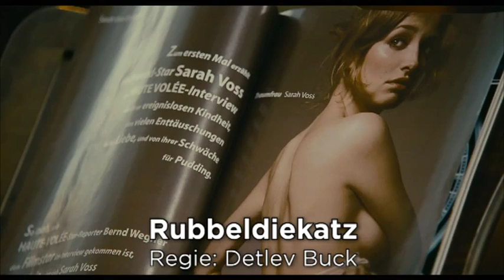RUBBELDIEKATZ - MovieStart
"Rubbeldiekatz"
Spielfilm, Deutschland 2011

Kinostart
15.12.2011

Verleih
Universal Pictures International Germany GmbH

Regie
Detlev Buck

Darsteller
Matthias Schweighöfer, Alexandra Maria Lara, Detlev Buck

Aus Matthias Schweighöfer wird eine hoffnungsfrohe Darstellerin mit Hollywoodambitionen.

Regisseur Buck macht das, was er am besten kann: Komödie.
Und er verriet MovieStart die Botschaft seines Films:
"Amerikaner erkennen nicht den Unterschied zwischen echten & künstlichen Titten!"